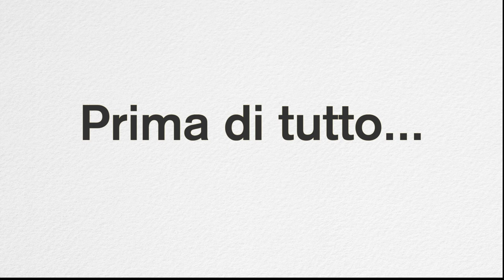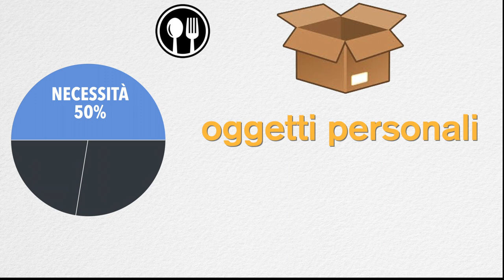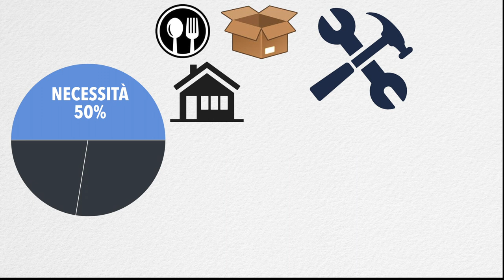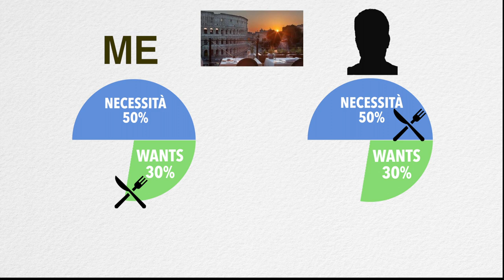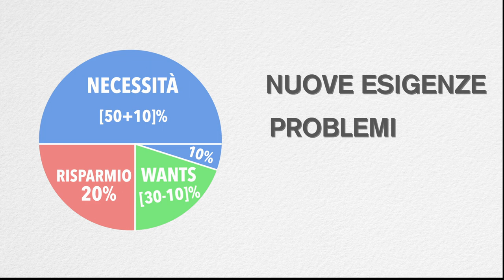COME GESTIRE I SOLDI?! BUDGET FACILE Spiegazione | Regola 50 30 20 Budgeting| Fabio Salerno Economia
Cos’è il budget? Ecco come gestire i soldi,
budget spiegazione facile con la regola 50 30 20
Gestire con intelligenza le proprie entrate, è la base per raggiungere l'indipendenza economica

-Vi lascio poi il LINK per avere Amazon Prime GRATIS 90 GIORNI *STUDENTI*